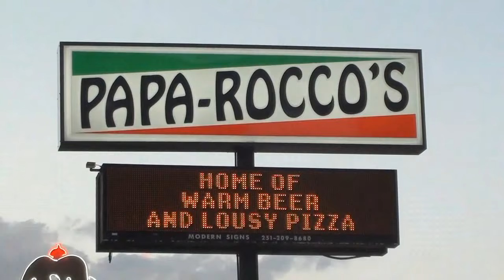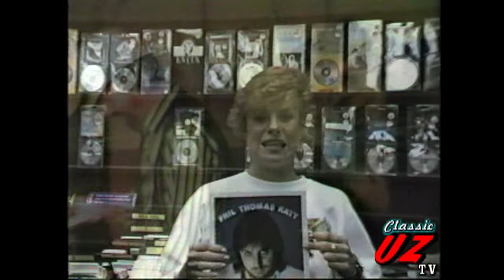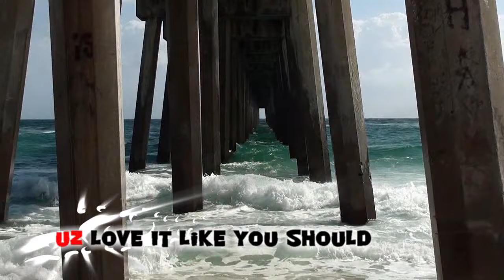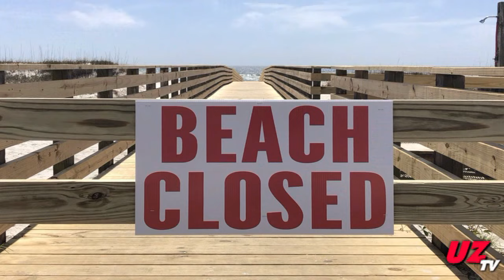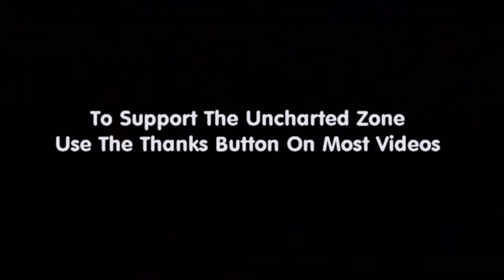The Uncharted Zone: None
This episode of UZ features songs by Russ Maines, Michael J. McCartan, Phil Thomas Katt, Mark Gomley, Geoff Hall and more... also featuring a special report and videos from Bubba and Them.